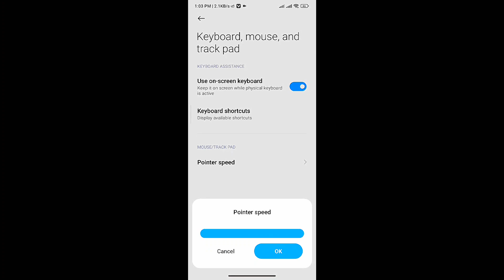Best Sensitivity Setting For Headshot || Free Fire Secret Trick 2023 | Sano 3d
Auto Headshot Trick in Free Fire Max | Free Fire Max Best Sensitivity Setting | New Sensitivity

Tags ignore:-

iphone freefire
iphone unboxing
iphone dpi
iphone hack
onetap
onetap trick
best headshot settings and sensitivity
freefire highlights
headshot trick
onetap
headshot
svd
sks
woodpecker
dragunov
m11887 onetap
m1887
m1014
desert eagle onetap trick
desert
eagle
ff setting
dpi xiaomi
handcam gameplay
free fire handcam gameplay
handcam
custom hud
custom
hud setting
dpi setting
handcam free fire
2 finger handcam
3 finger handcam
4 finger handcam
4 finger free fire
3 finger free fire